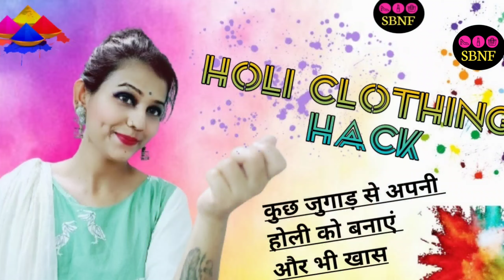1सफेद कुर्ता 7 होली Look।Holi lookbook। Shalu BEAUTY N FASHION।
1सफेद कुर्ता 7 होली Look।Holi lookbook। Shalu BEAUTY N FASHION।